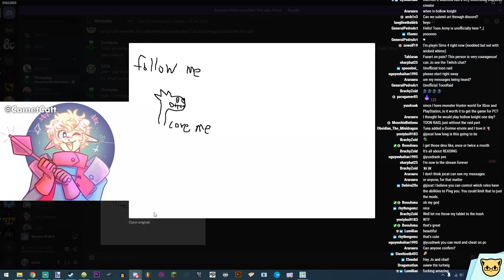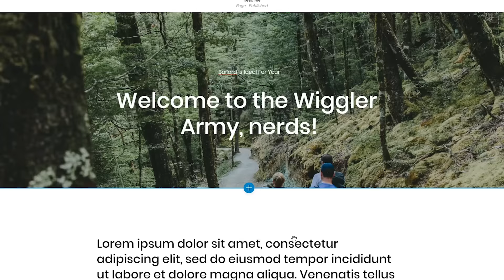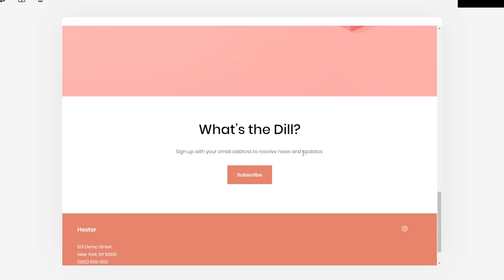J-Overly Edited Worms W.M.D.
Get the Wiggler Head Mod!